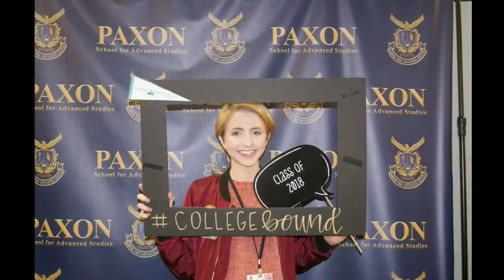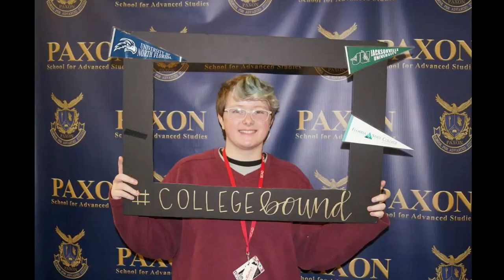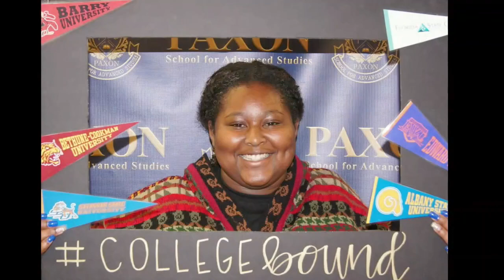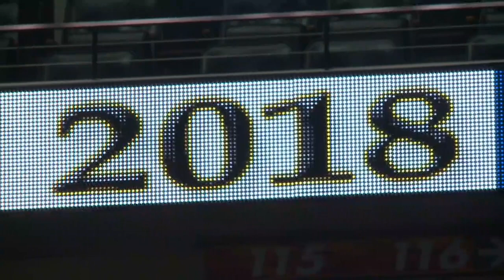Paxon School for Advanced Studies Graduation 2018